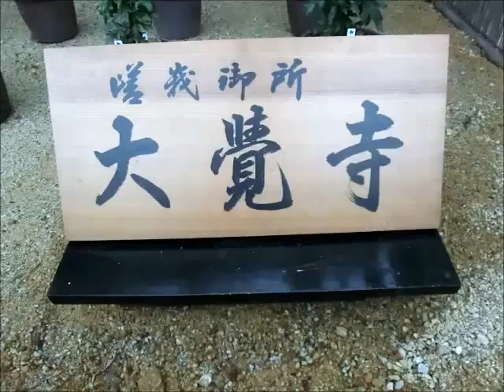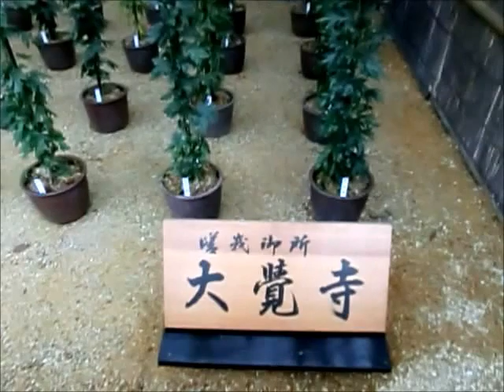「嵯峨菊」（さがぎく）京都府立植物園 菊花展 2015.11.11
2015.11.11　京都府立植物園　菊花展